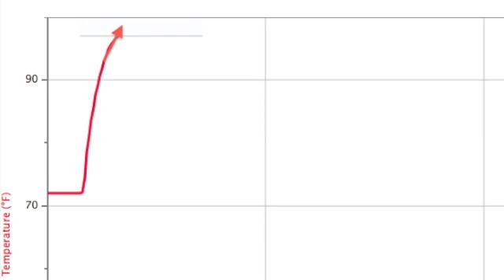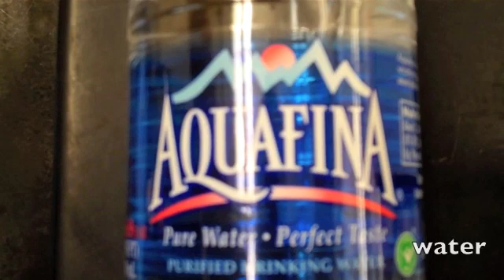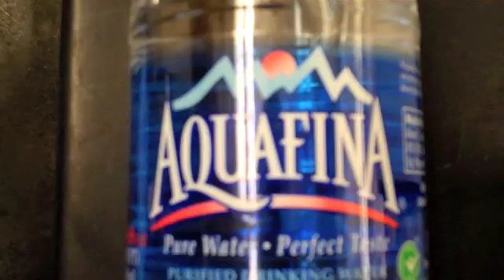iWonder -- Stomach acid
The testing of how acids affects the breakdown of foods.